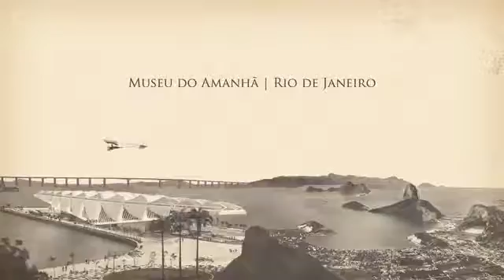Voando com o Demoiselle - João Maurício